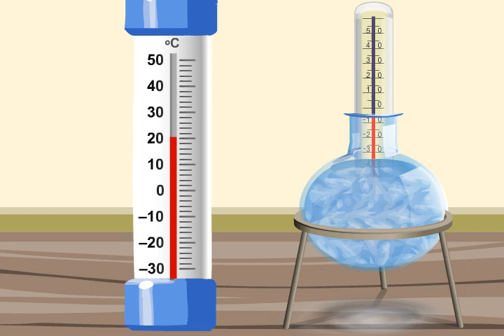Денелердiң балқуы және қатаюы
Балқу және қатаю

ҰБТ, РФММ